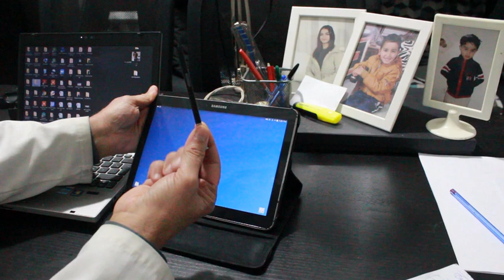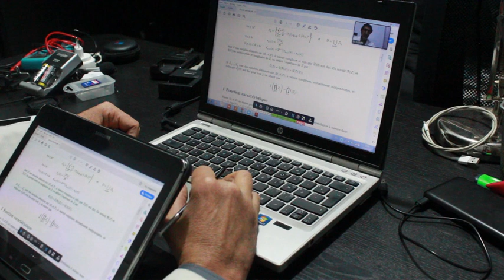Enseign à distance: Lors du CONFINEMENT 2020.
Enseignement à distance. Rendre une Classe virtuelle plus réelle pour les élèves grâce à une Tablette Note et WhatsApp